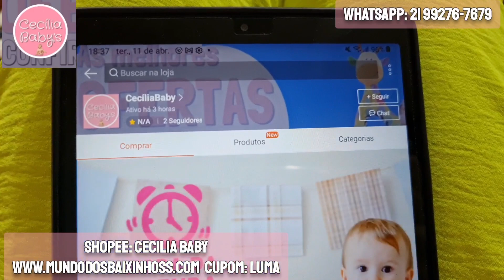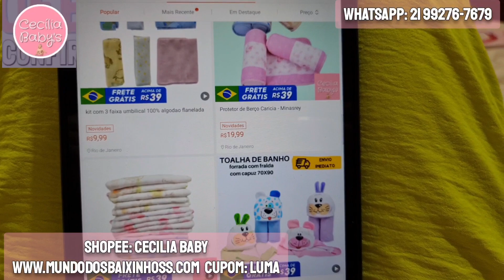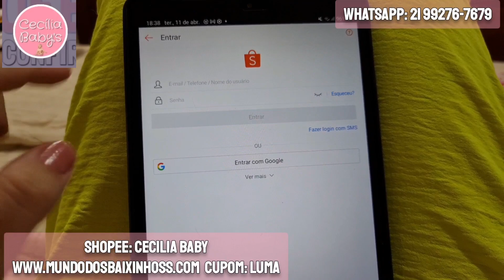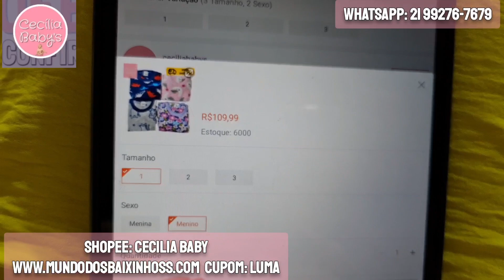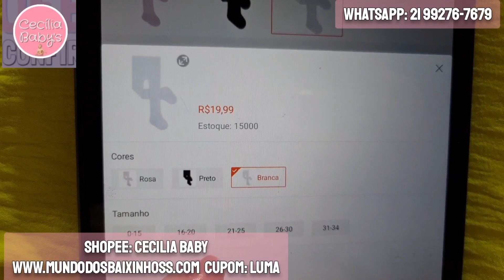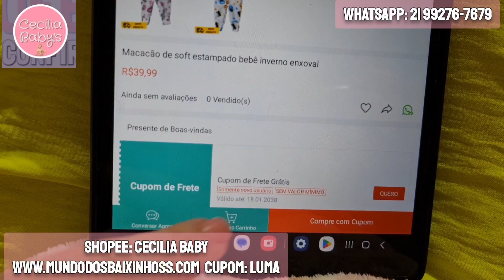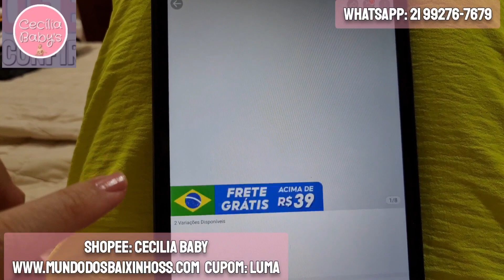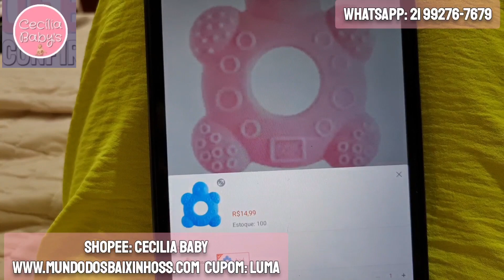COMPRO TUDO PELA INTERNET!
Cecilia  Baby

Mundo dos baixinhos

cupom: LUMA